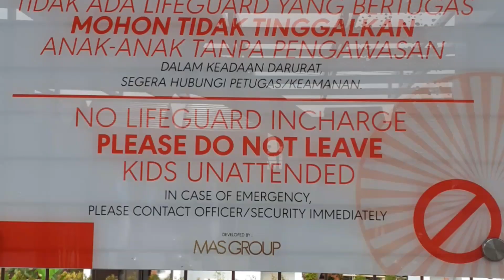ARJUNA RENANG DI BALI RESORT BOGOR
TOLONG PARA PENGUNJUNG KOLAM RENANG JAGA KEBERSIHANYA...
DAN JAGA JUGA PUTRA PUTRI NYA YG BALITA KARENA TIDAK ADA PENJAGA KOLAM RENANG